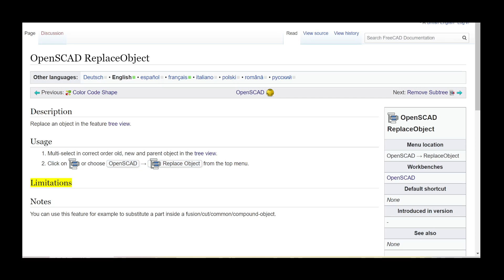FreeCAD SCAD ReplaceObject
A computer generated narrated video of the wiki info. Ideal for those who may have a disability, or just prefer to learn from Video.